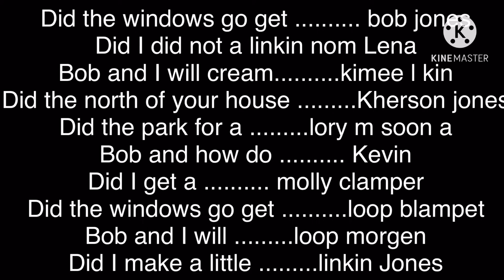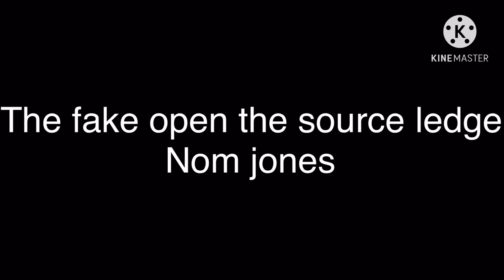2 raptar do that at the store and gets grounded